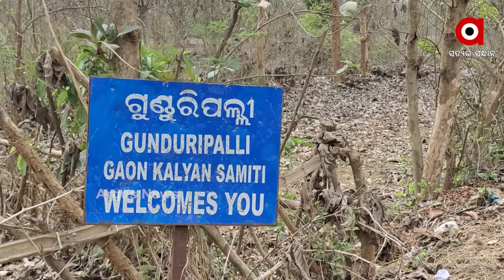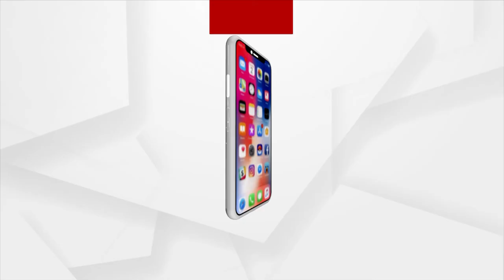ସରୁନି ଜଳ କଷ୍ଟ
ଆଦିବାସୀଙ୍କ ପାଇଁ ସରକାର ମାଳମାଳ ଯୋଜନା କରିଛନ୍ତି। ହେଲେ ସେସବୁ ସତେ ଯେମିତି ସ୍ବପ୍ନ ପାଲଟି ଯାଇଛି ଆଦିବାସୀଙ୍କ ପାଇଁ। ବର୍ତ୍ତମାନ ଚାରିଆଡେ କରୋନାର ଦ୍ବିତୀୟ ଲହରର ଆତଙ୍କ ଦେଖା ଦେଇଥିବା ବେଳେ ଶୁଦ୍ଧ ପାଣି ଟିକେ ପାଇଁ ଆଉଟୁ ପାଉଟୁ ହେଉଛନ୍ତି ଗଞ୍ଜାମ ଜିଲ୍ଲା ଖଲ୍ଲିକୋଟ ବ୍ଲକର ଆଦିବାସୀ ଅଧ୍ୟୁସିତ ବାଦପଲ୍ଲୀ ପଞ୍ଚାୟତର ଗୁଣ୍ଡୁରିପଲୀ ଓ ବି ନୂଆଁପଲୀ ଗ୍ରାମବାସୀ ।